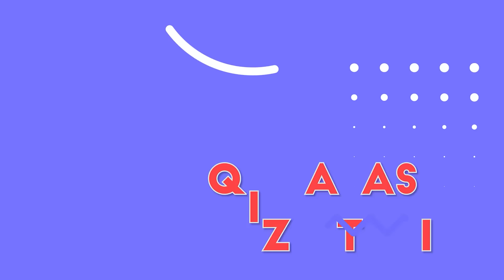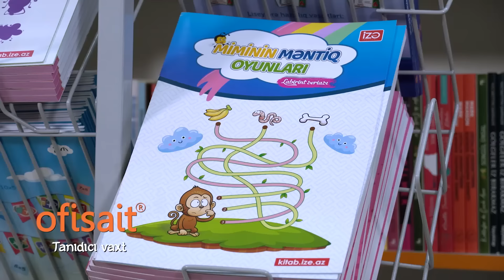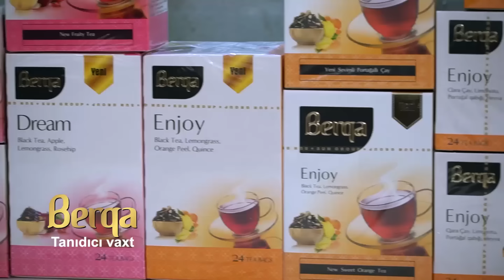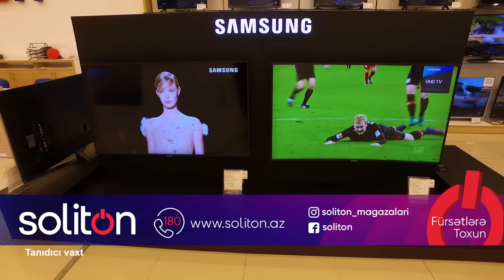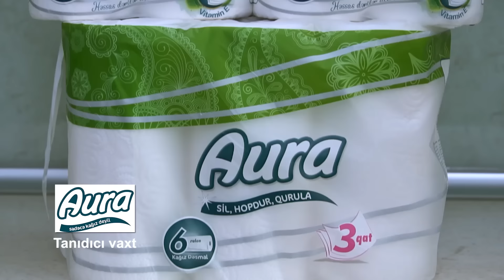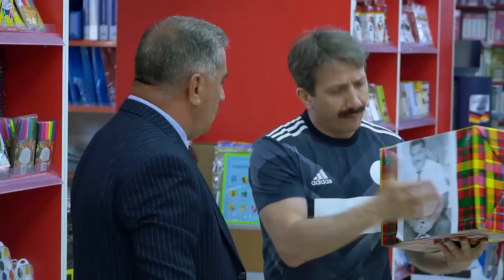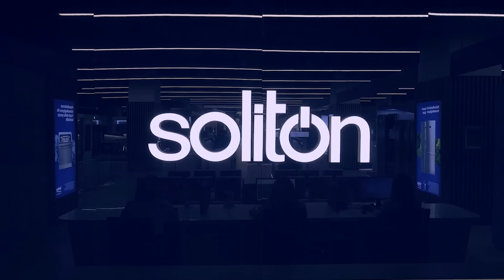Qız atası | 262-ci seriya - Vidadinin Ad Günü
"Qız atası" serialının yeni, 262-ci seriyası onlayndır.